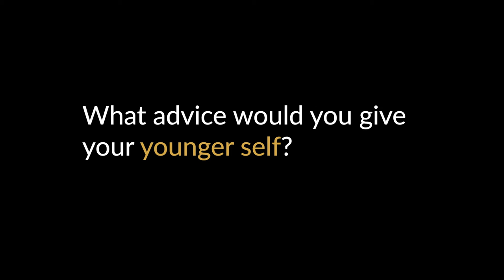InclusionFX #7 Maru Nihoniho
Maru Nihoniho is game producer, designer and team leader for her award-winning business Metia Interactive.  As a games designer Maru’s focus is on indigenous storytelling as culture-based games are hugely influential and are a powerful outlet for engagement and learning.  In 2018 she was named as one of the World’s Top 50 Women in Technology by Forbes magazine.